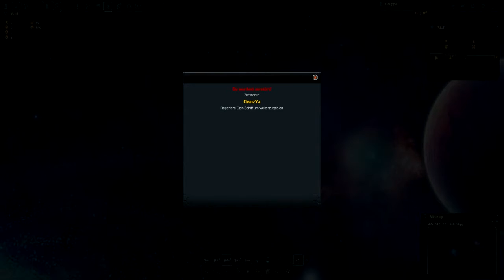Lets Play Darkorbit Reloaded #15 4-5, ich hasse dich!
Darkorbit Lets Play, Gameplay 2015
mein Headset